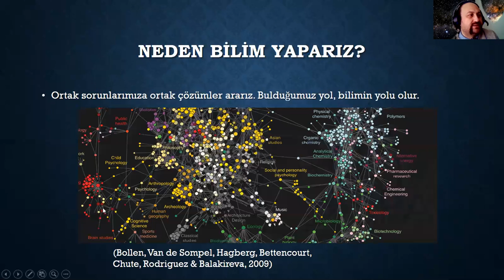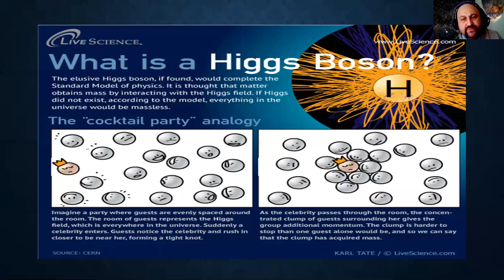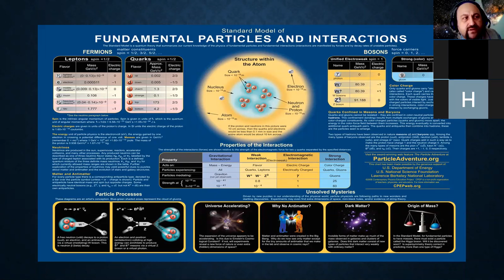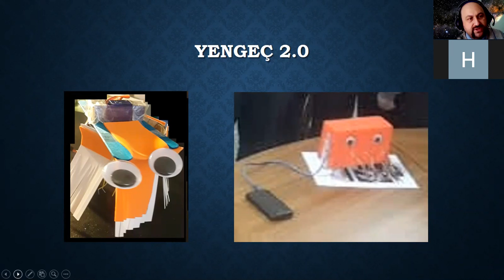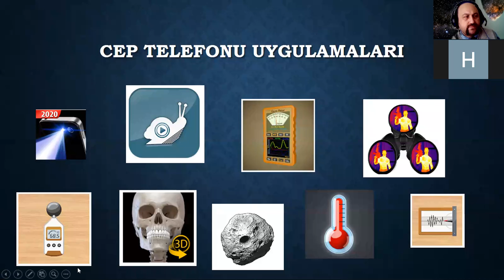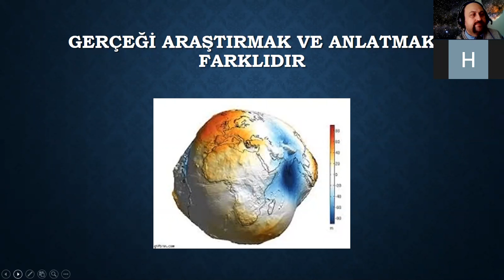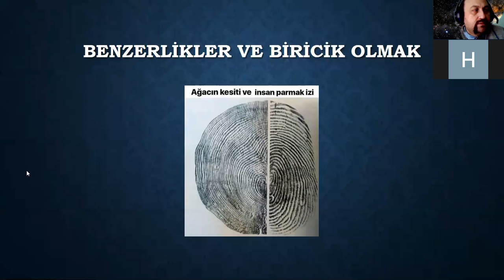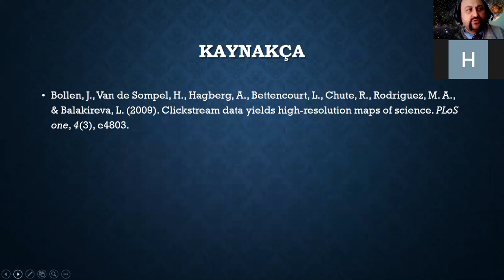Büyük Bilimsel Deneyler (Kars Fen Lisesi-Çevrimiçi Konferans)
Aslında iki bölüm oluştu ama ilk bölümün videosunu maalesef kaydedemedik. Sağlık olsun :)
İlk bölümde büyük ya da küçük farketmez, önemli olan deney yapmayı anlamak ve bilimsel bilgi üretmek demek için harcamıştık. İlk bölümde aslında bu başlığın bir kitap ismi olduğunu ve kitabı tanıtan birkaç cümle kullandım.